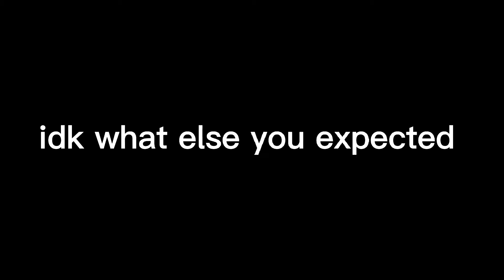Sweating In Minecraft for No Reason 🥶